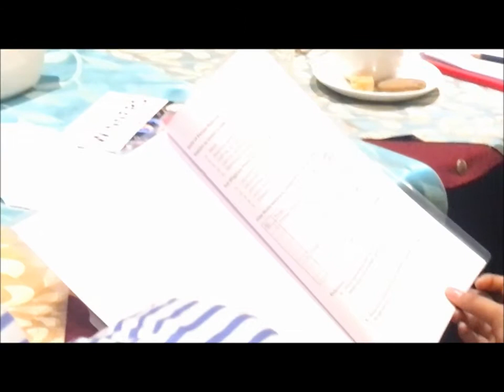Naveed Mehdi at BNI Winners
A presentation at the Winners Chapter introducing the Project Report of 'Primum', a soon to be the most sought after Plotted Development Project, located in Chikkaballapur.